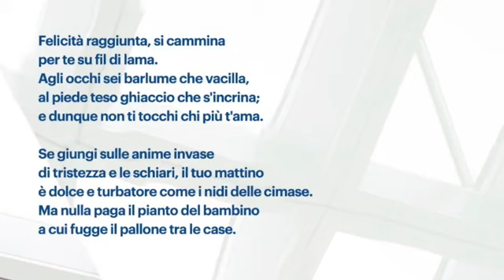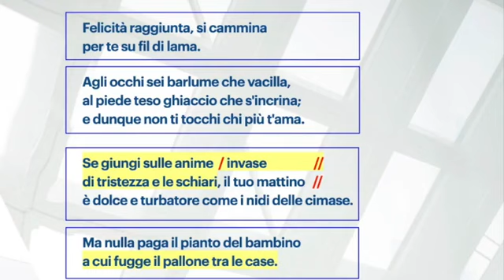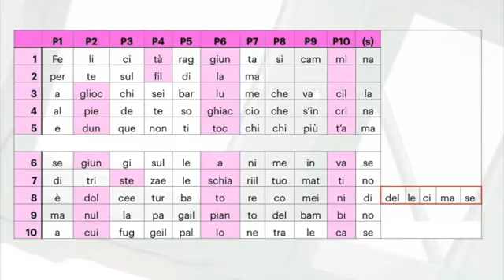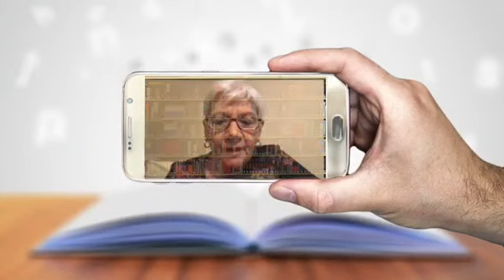Eugenio Montale. Felicità raggiunta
Esempio di analisi del testo collegato alla webserie Come si legge la poesia italiana  su italianacotemporanea.com